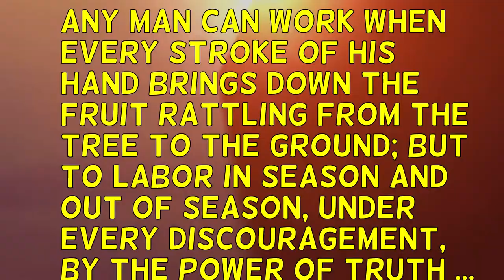Inspirational Quote Henry Ward Beecher - Channel I have believed - Be bold an Carry on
Inspirational Quote Henry Ward Beecher
Channel I have believed
Be bold an Carry on

Any man can work when every stroke of his hand brings down the fruit rattling from the tree to the ground; but to labor in season and out of season, under every discouragement, by the power of truth ... that requires a heroism which is transcendent.